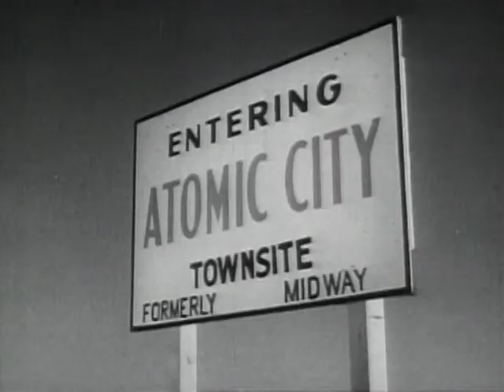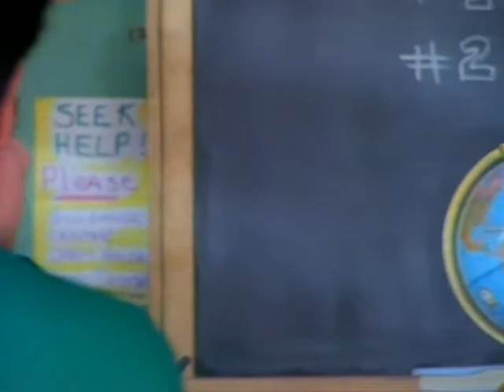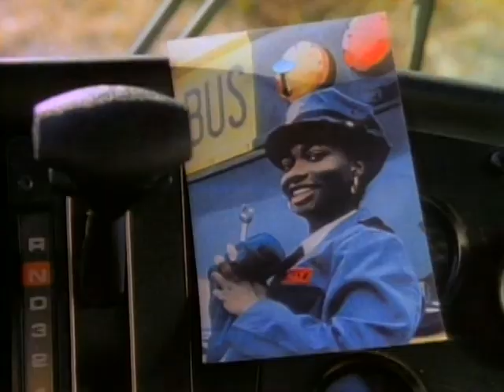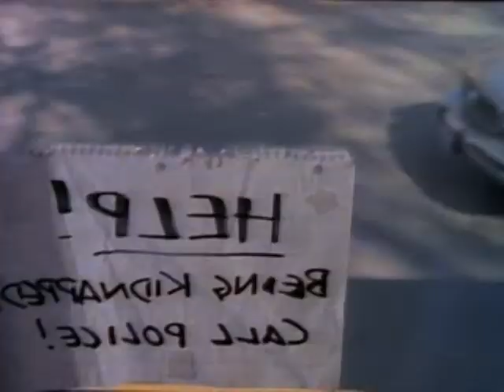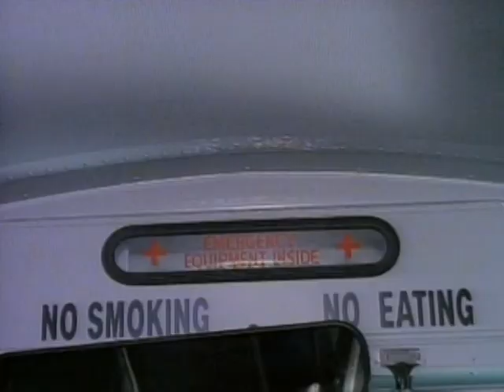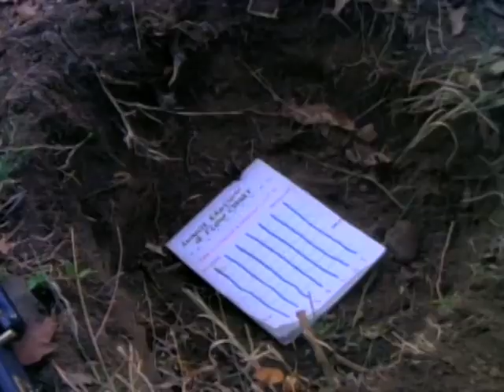The Adventures of Pete and Pete: Season 2: Episode 12: Yellow Fever